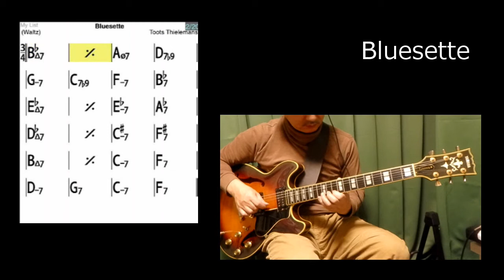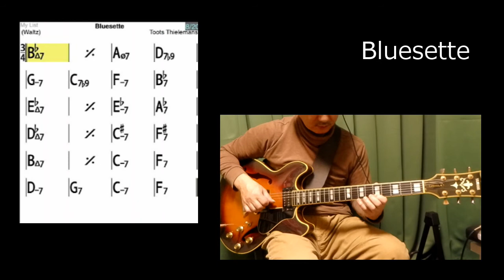Bluesette （Toots Thielemans）/jazz guitar improvisation / ブルーゼット【ジャズギターアドリブ研究 】#23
2ヶ月ぶりの【JazzGuitarアドリブ研究】動画をアップしました。
『Bluesette』作曲/Toots Thielemans　ギター演奏/Masahiro IIZUMI　飯泉昌宏

楽器について
・ギター
　YAMAHA SA2000S ( with duncan pearly gates pickup)
・エフェクターとアンプ
   Xotic RC Booster
   BOSS IR-200
   ZOOM ms50g (tape echo)

guitarra-Masahiro IIZUMI